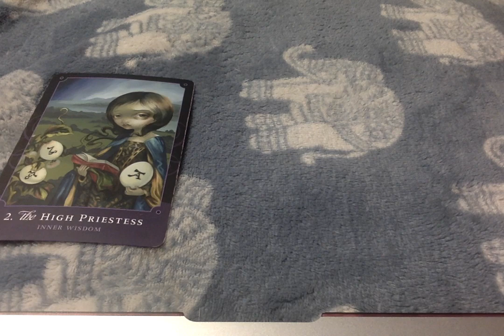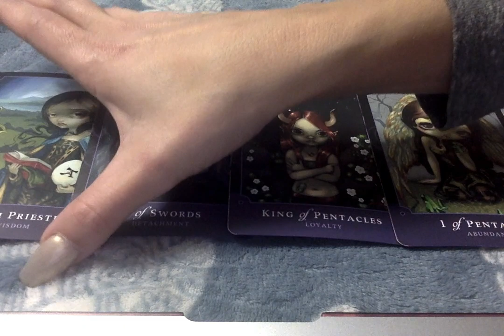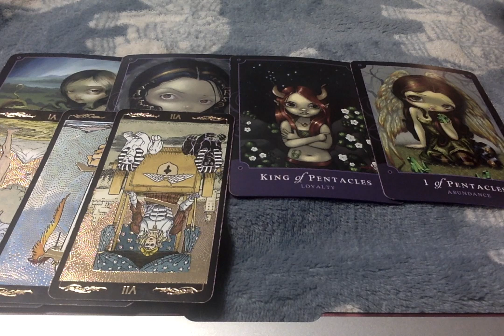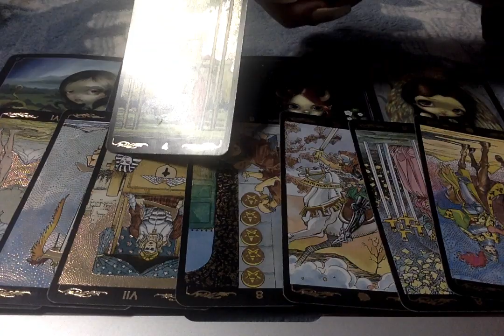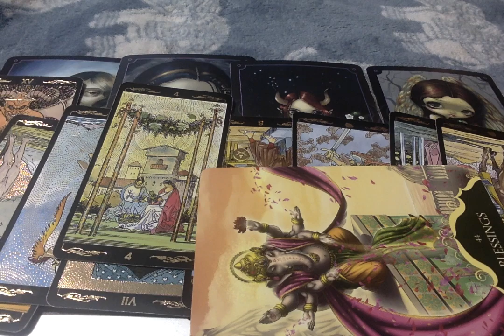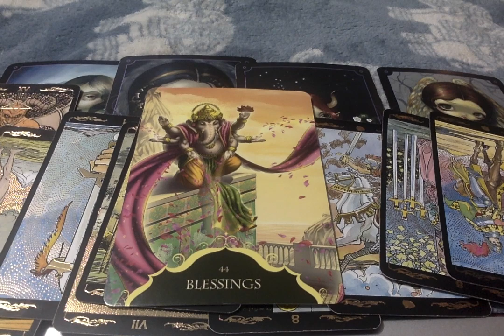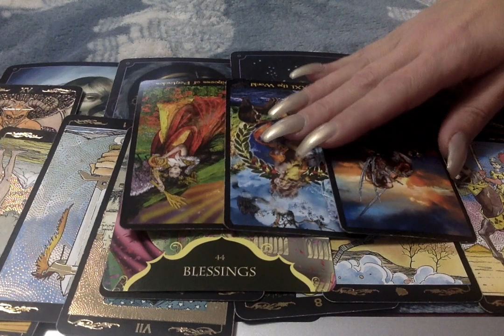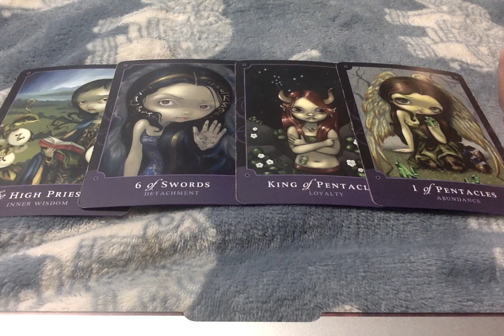♌Leo* Trust That Continuous Blessings & Happiness Are Here! This Period Will Not Last Forever